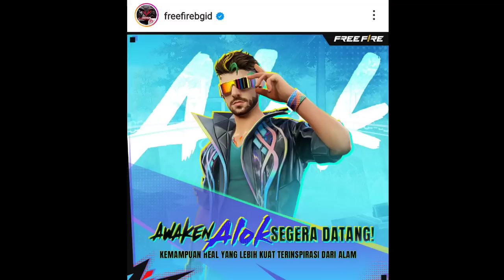NUEVAS RECOMPENSAS EN LA NUEVA ACTUALIZACIÓN FREE FIRE JUNIO 2023 🎁 ALOK RENACIDO MP40 EVOLUTIVA 2.0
fecha oficial llega nueva actualización junio 2023 en freefire latam
novedades próxima actualización junio 2023 en freefire latam
llega nuevo personaje alok renacido en freefire latam 2023
cómo reclamar nuevo personaje alok renacido en freefire 2023
llega nueva skin mp40 evolutiva 2.0 a freefire Latinoamérica 2023
free rewards event ob39 update free rewards en freefire
la nueva actualización de junio y sus novedades en freefire latam 2023
nueva personaje Sonia en free fire latam 2023